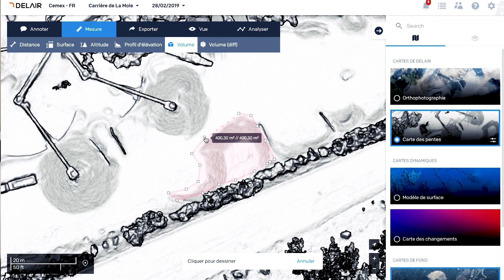CEMEX digitalise ses carrières avec Delair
CEMEX adopte la plateforme cloud d’intelligence visuelle delair.ai pour digitaliser ses carrières